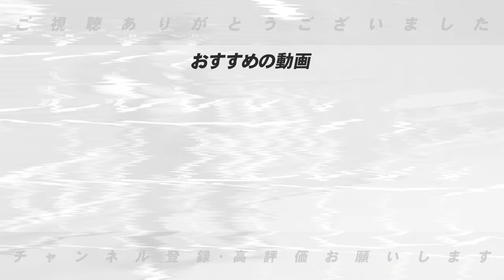【混戦セリーグ】『雑な部分を修正できれば独走！！』巨人は岡本！！阪神は佐藤輝次第で大きく変わる!広島は配置転換も視野に入れるべき？大混戦のセリーグの展望を語ります！！【プロ野球】